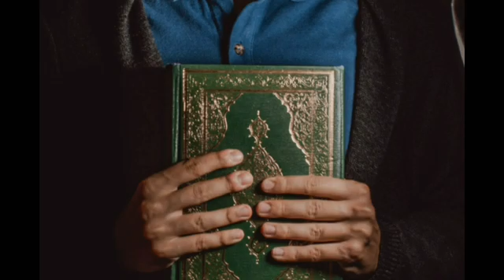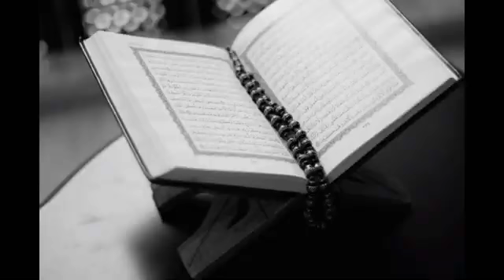குர்ஆன் தொடர்பு || Tamil bayan video